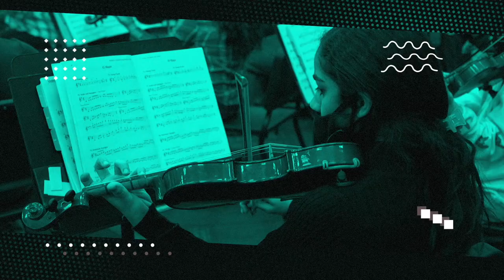Dennis Baker State Farm Scholar Artist of the Week - Emery Gentzel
This week’s Dennis Baker State Farm Scholar Artist of the Week is Emery Gentzel.

Emery is a senior at McKinney Boyd High School where she is a four-year member of the choir.
She has performed with the A Capella Choir, and the Fusion Varsity Jazz Vocal Ensemble as an Alto Section Leader.
Emery has received a 1 rating in Solo Contest every year.
She is also a member of the Advanced Theatre program, and she has performed in two musicals on campus.

Emery currently maintains a 4.6 GPA, and she has taken several AP classes.

In her free time, Emery is the Founder and President of the Individual Investigation Club, and she volunteers at Teresa’s House Assisted Living Care in Frisco.
She works as a nanny, and she performs at open mics and markets.
Emery has written a short film and a 10-minute play, and she has had her poetry published in two separate books.

After graduation, Emery would like to attend either George Washington University, Boston University or UT in Austin to study International Relations.

That’s Emery Gentzel, this week’s Dennis Baker State Farm Scholar Artist of the Week.